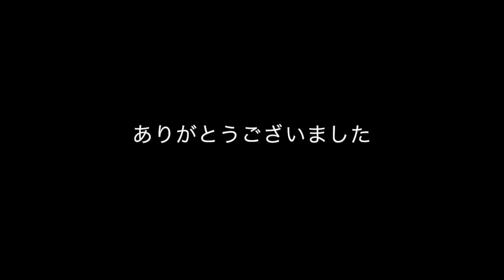【卓球】最後の砦！祐コーチの最強教え子が登場！？森屋ツバサVSぐっちい【フルバージョン】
久々にぐっちい君と試合しました！
むちゃくちゃ楽しかったです☆
ぐっちい君のチャンネルリンクはこちら！

ミユリーナ&祐コーチの使用用具はこちら！
ニッタク(Nittaku) 卓球 ラケット 馬龍カーボン フレア
ニッタク(Nittaku) 卓球 ラバー キョウヒョウネオ 2 特厚
ニッタク(Nittaku) 卓球 ラバー キョウヒョウネオ 3 特厚

部員募集中⭐︎
好きな音楽を聞きながら練習、試合中のリラックスに必須！祐コーチも愛用しています★